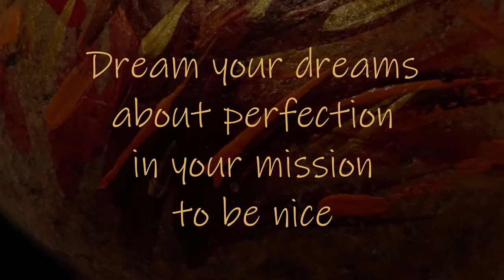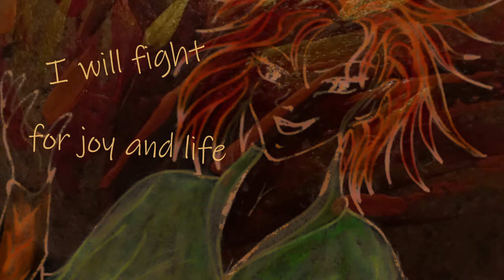INFJ-Songs: Indie - Fight for Independence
Das Lied beruht auf einem Tagebucheintrag  aus 2018.
Da habe ich bereits seit einer Weile mit Persönlichkeitsanteilen gearbeitet und Indie zu Wort kommen lassen. Eigentlich ist Indie meist ziemlich fröhlich und für jeden Spaß zu haben. Nur wenn Harmony mal wieder will, dass sie es allen recht macht, kommt ihre zornige, rebellische Seite zum Vorschein.

Anteile wie Indie und Harmony nennt das Internal Family System "Innere Manager". Sie haben in unserer inneren Familie die Rolle von Beschützern übernommen und versuchen unser Leben so zu gestalten, dass wir keine schmerzhaften Erfahrungen mehr machen. Eine unmögliche Aufgabe - erst recht, weil sich die verschiedenen Manager uneinig über die Strategie sind. Harmony setzt darauf, es allen recht zu machen und um jeden Preis den Frieden zu wahren. Indie setzt eher auf Spaß haben und impulsiv zu tun, worauf sie Lust hat, ohne über die Folgen nachzudenken.

Indie to Harmony: Fight for Independence
T:M: Silva 29. August 2020

Dream your dreams about perfection
in your mission to be nice
You won't find me, you won't bind me
with your cruel and evil ties
I won't listen, won't stand still
feed youself your vicious lies!

Don't you tell me what to do!
Cause I hate these chains,
I'll fight them till I die!

Cause I'll run and I'll defy you

I will fight for independence,
I will fight for being me!
I will not betray myself
for your delusions, Harmony!
I will fight for joy and life!
Forever _ I'll be free!

Don't you tell me how to feel!
Cause what you think to be right
won't change my heart!

Cause I feel and to ignore this -
would just tear my soul apart.

Das Bild von Indie:
So ungefähr sieht Indie in meiner inneren Welt aus. Momentan zumindest.
Innere Anteile haben ja keinen eigenen Körper, was neben einigen Nachteilen den Vorteil hat, dass sie beliebig ihr Aussehen verändern können. Das Bild steht ein wenig in Kontrast zu diesem sehr ernsthaften Lied und entspricht ihr eher, wenn sie gerade gute Laune hat. Ich habe es für eine Art Innerwelt-"Charakterbogen" gemalt, um es in Rollenspielersprache auszudrücken. Man könnte es auch Steckbrief nennen. Ich werde darauf in einem späteren Video nochmal zurückkomme.

Wer mich gern unterstützen will, kann das jetzt hier tun. :-)

Wer gerne will, kann meine Videos dort monatlich mit einem kleinen Betrag unterstützen. Es gibt hier und da auch mal zwischen den Videos Einblicke in meine Gedanken und neue Ideen, zuweilen auch eine Vorschau auf noch unveröffentliches Material.

Ganz besonderen Dank an meine ersten Patrone, Jan, Clara, Christoph, Fabian und Mert!
Und vielen lieben Dank für die Kaffees an Alexander und Someone!
Sollte Werbung (außer in eigener Sache) in dem Video auftauchen, so ist sie unbezahlt und nicht beabsichtigt. :-)